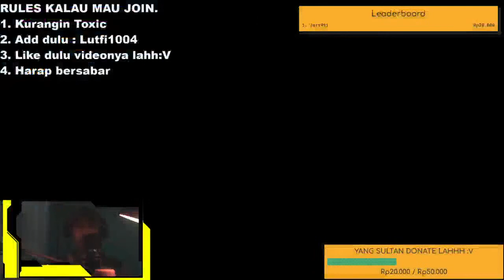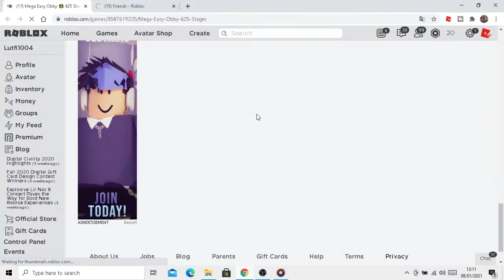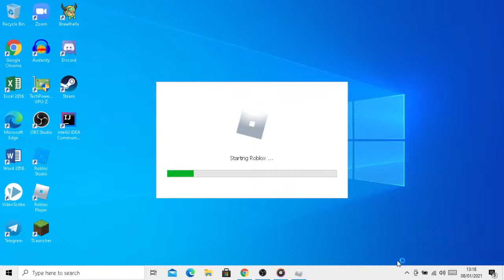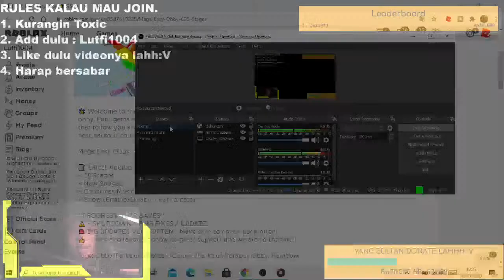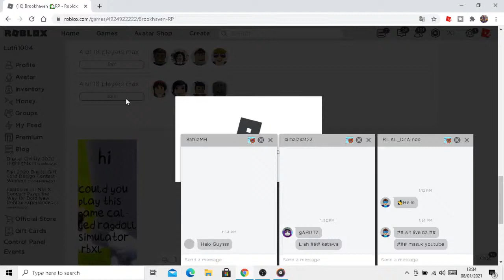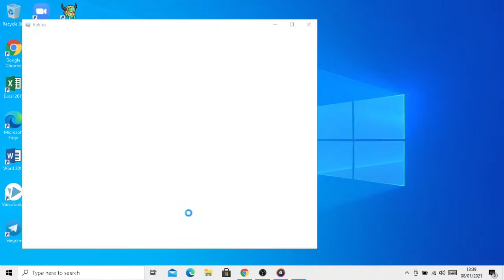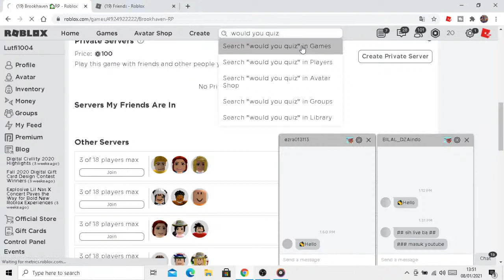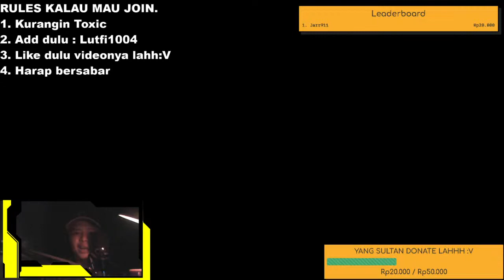🔴[LIVE] ROBLOX LIVE INDONESIA | LET'S NGEGABUT BARENG :D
Kali ini saya membuat video roblox live indonesia, roblox live stream, roblox live stream indonesia .

Yang mau donasi silahkan dan mau support agar streamingnya semakin lancar yekan:V klik link ini